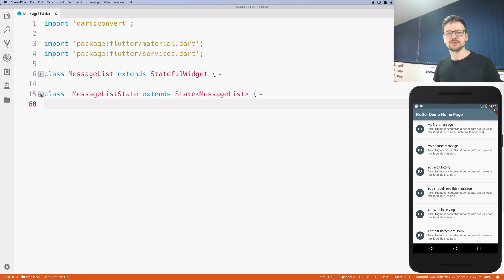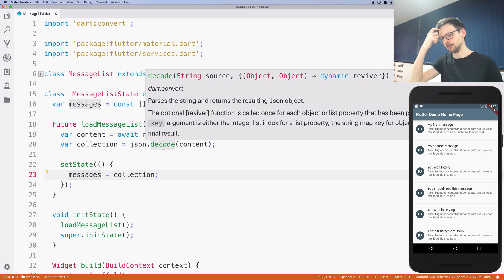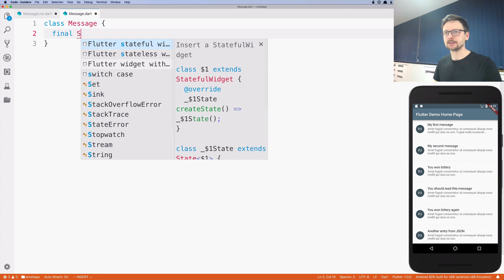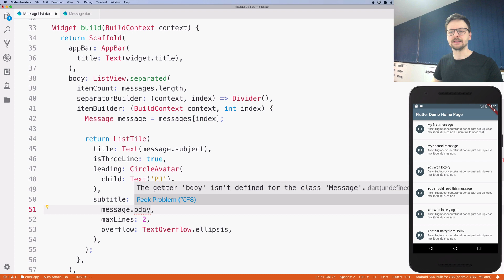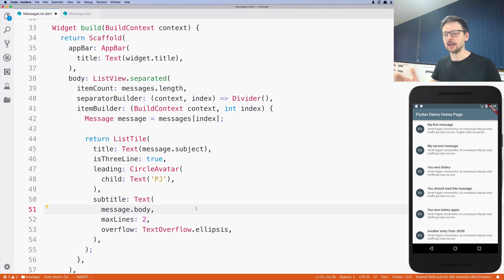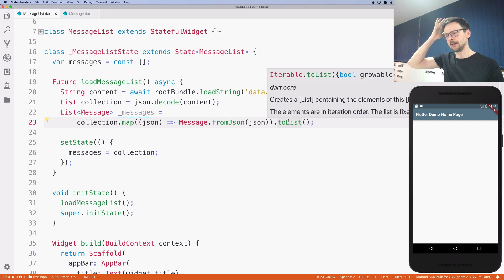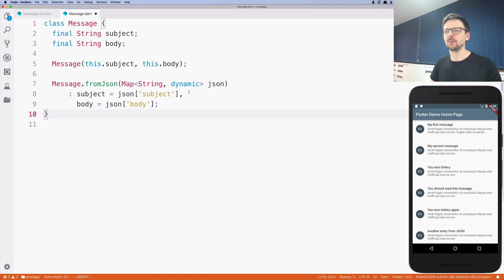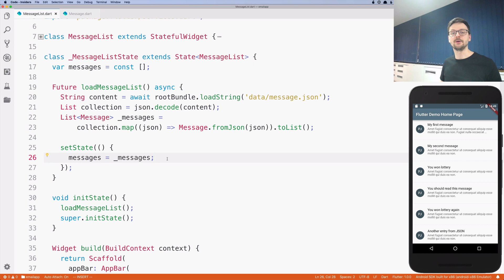Flutter in Practice - E06: Types & JSON Serialization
Flutter in Practice is a free programming course that teaches how to write a mobile application using Flutter framework and Dart programming language. Instead of teaching concepts and ideas in both Flutter and Dart, this course showcases a process of building an actual, mobile application.
In this tutorial, we will create an email client that exclusively supports JMAP protocol.